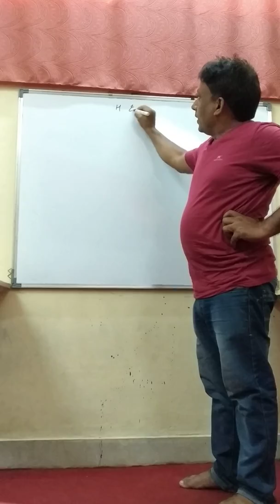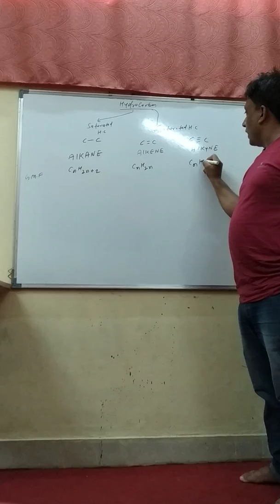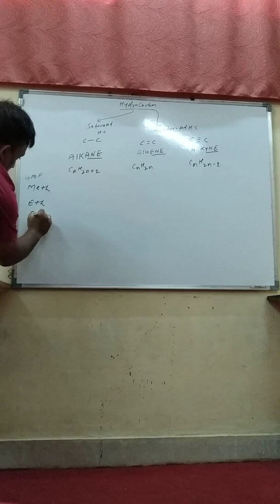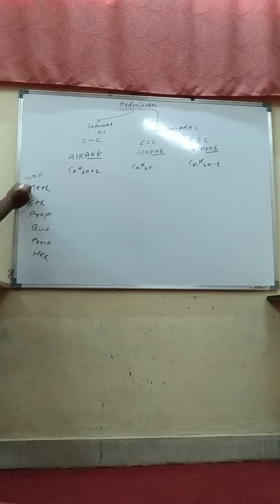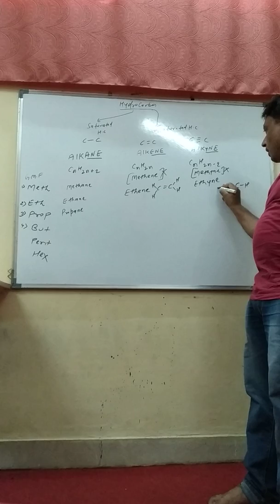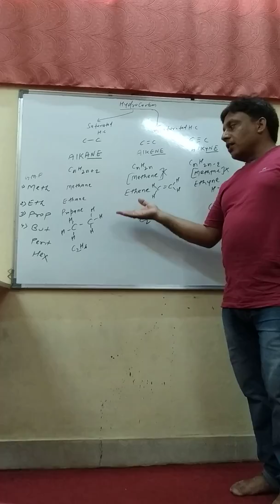Carbon and its compoud class 10 KD FONDATION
Organic chemistry
KD FOUNDATION